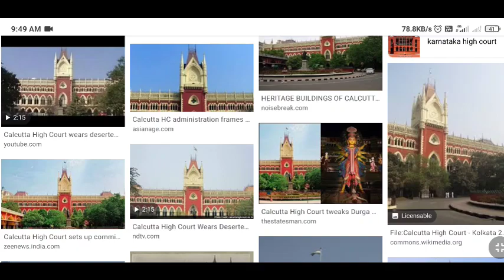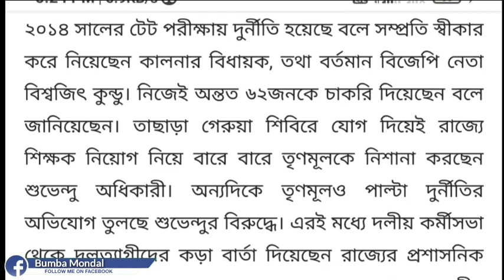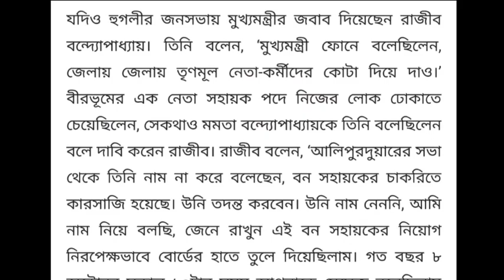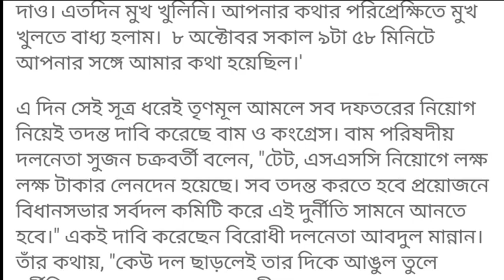Primary TET 2014 Interview Result News।Primary TET 2021 Result News।PrimaryTET 2014 Panel News Today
Primary TET 2021 Result News today।Primary TET Panel 2014 ।Primary TET 2014 interview Merit List।
Primary TET 2014 interview result।Primary Teacher 2014 Result date।Primary TET 2014 interview result date।Primary 2014 panel date।Offline Candidate।
Primary TET 2014 interview Panel list News Today।Primary TET 2014 interview result news today।Result Kobe primary 2014। Interview result 2014 interview।